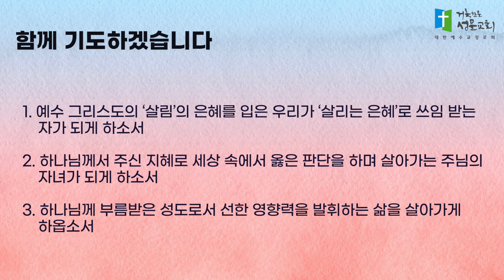5분 묵상 - 사람을 살리는 것이 답이다(사무엘상 19장 8~17절) 김경선 목사 2023.4.13